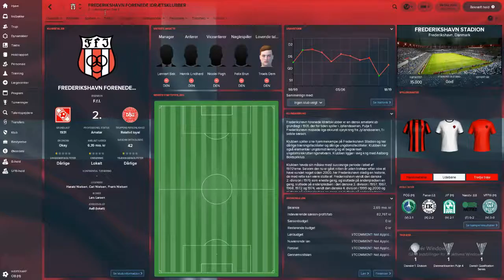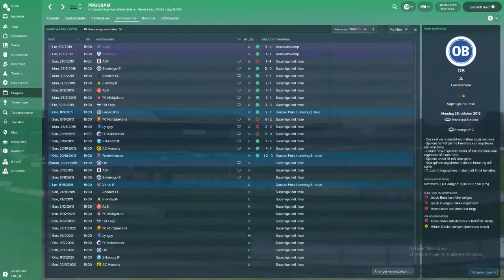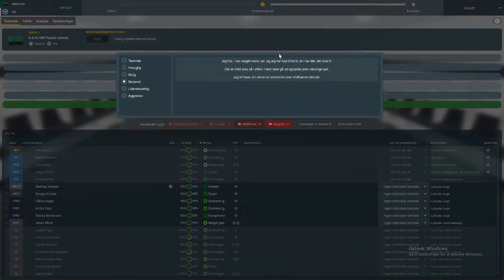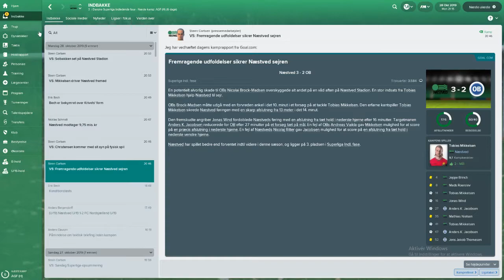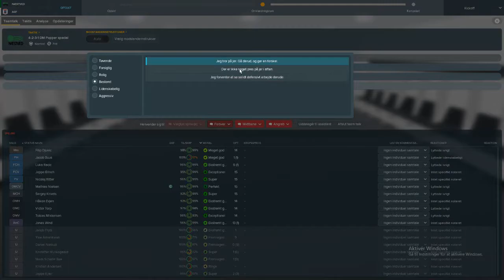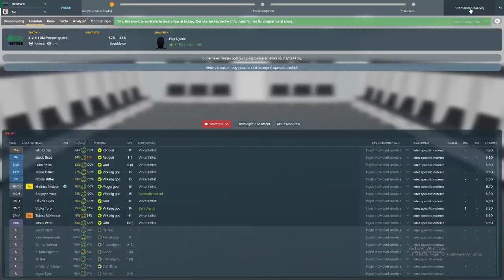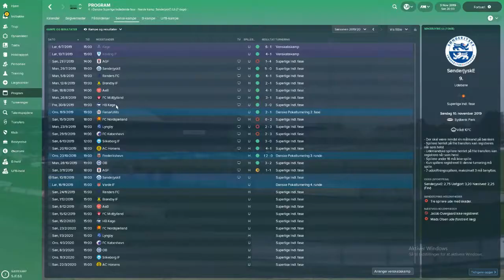#18 FM 2018 Næstved the Sleeping Giant sæson 3 - Kamp mod OB og AGF!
Efter min første serie med Man Utd ungdoms akademiet, er der flere der har spurgt mig hvad mit næste projekt ville blive og hvornår jeg ville starte et nyt projekt op.

Jeg har derfor valgt at starte op med Næstved BK i udfordringen Sleeping Giant. Jeg vil fører dem tilbage til toppen af dansk fodbold, og det lange mål er at vinde Champions League og Superligaen i samme år.